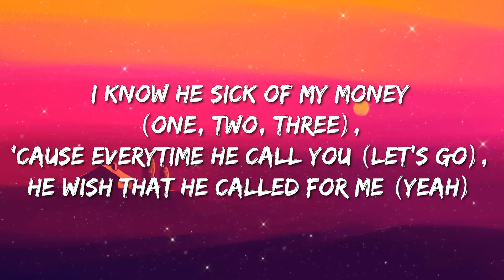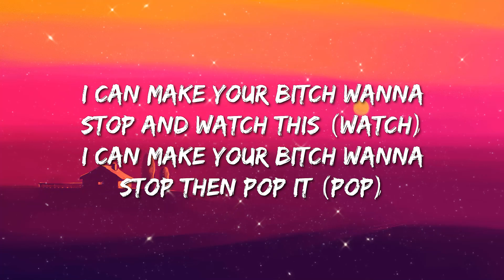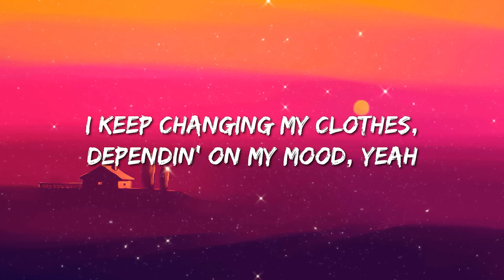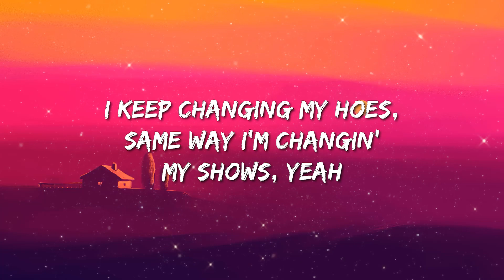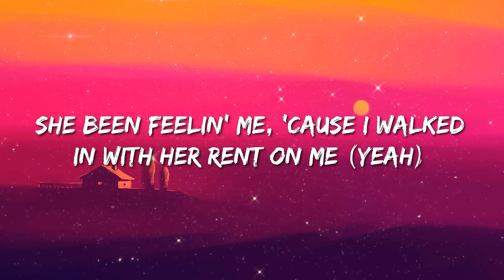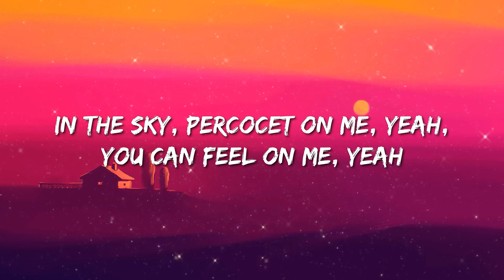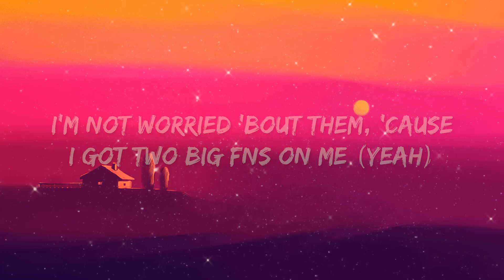Lil Uzi Vert - Watch This (Lyrics) - Hardy, Oliver Anthony Music, Toosii, Doja Cat, Grupo Frontera,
[Verse 1]
Jump in a whip that you never seen (Yeah)
It got bulletproof glass and a ceiling screen (Err)
"Let me guess, it cost you like a hundred thousand?" No, little bitch, it cost seven beans (Vyoom, I'm—)
I'm doin' what you do in your dreams
I fucked your bitch pussy, Vaseline (Yeah)
These bitches always wan' caption me
Hatin' ass nigga turn me to meme (Yeah)
Fucked all y'all bitches like ten of me
On the real it was just me and Mean (Yeah)
We don't know how tall your girlfriend is, when we saw her, she was on her knees (Yeah)
I cannot get tired of money
But this money, it will turn people right into greed (One, two, yeah)
I know he sick of my money (One, two, three), 'cause everytime he call you (Let's go), he wish that he called for me (Yeah)

[Chorus]
Benjamins sittin' in my left, right pocket, watch this
These niggas broke boys, watch this, watch this (Let's go)
These niggas broke boys, watch this, watch this (Watch)
I can make the whole crowd mosh pit, watch this (Woo)
I can make your bitch wanna stop and watch this (Watch)
I can make your bitch wanna stop then pop it (Pop)
I ain't even drop no songs, still poppin'
I stay with a whole lotta (Whole lotta, woo)
I can make the whole crowd mosh pit, watch this (Let's go)
I can make your bitch wanna stop then pop it (Woah)
I stay with a whole lotta (Baow)

[Verse 2]
Bustas, Lil Uzi stay on some mob shit, stop it
All these drugs keep fucking with my conscience
How you from my hood, but you still on some opp shit?
Time gon' tell, fuck niggas get popped quick (What?)
If he a rat of us, that mean he mouses
That's when my boys gonna pull up and out shit
I fucked that bih' from the opp block, but I only did that on like multiple couches
'Cause that lil' bitch cannot know where my house is
I don't know where she stay, but I know where her mouth is (Ya)
These niggas talk, they always on some clout shit
I got a gun that put you where the cloud is (Ya)
Fucking with Lil Uzi, yeah, that's a lose on lose (Let's go)
I keep changing my clothes, dependin' on my mood, yeah
I keep changing my hoes, same way I'm changin' my shows, yeah
I keep changing my poles, but I'm not changin' my shows
Niggas, they goin' outside like a hall, 'cause they not following rules (At all)
No matter in the world where I'm gon' go, I never tuck in my jewels (Jewels, yeah)

[Chorus]
Benjamins sittin' in my left, right pocket, watch this (Let's go)
These niggas broke boys (Let's go), watch this, watch this (Yeah)
These niggas broke boys, watch this, watch this
I can make your bitch wanna stop and watch this
These niggas broke boys (Let's go), watch this, watch this
I can make your bitch wanna stop and watch this (Let's go)
I stay with a whole lotta (Lil Uzi Vert)

[Verse 3]
Dead men on me, yeah, dead men on me, yeah (Yeah)
She been feelin' me, 'cause I walked in with her rent on me (Yeah)
In the sky, Percocet on me, yeah, you can feel on me, yeah
I'm not worried 'bout them, 'cause I got two big FN's on me (Yeah)
Can you pop that thing 'til the mornin'?
When you pop that, smell no aroma
Don't want her like that, don't own it
That's your little bitch, please don't disown her
I'ma keep throwing this money, bee
I'ma keep throwing this money down, bust down just like a freak
I'ma keep throwing this money down, five thousand a piece, yeah
I just took your bitch back to the future, five thousand, that's sleek
I just took your bitch back to the solar, one more pill, we geeked
My diamonds hit too much, they on blur, I can't even see (See)